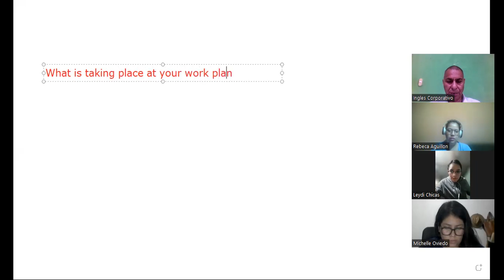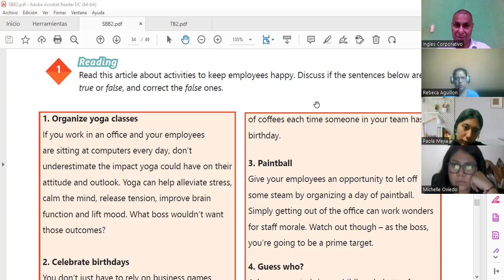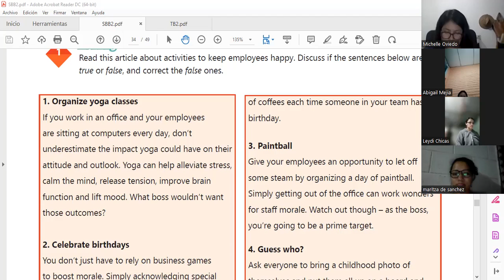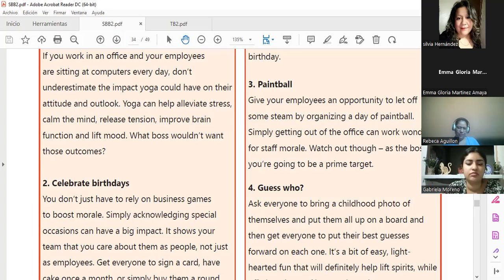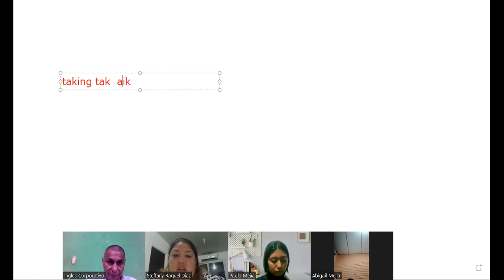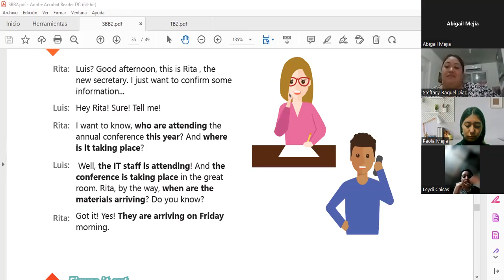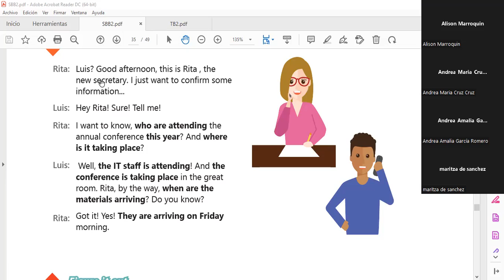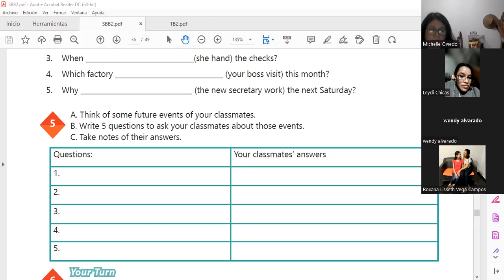Inglés Corporativo-21-7-22 on going activities